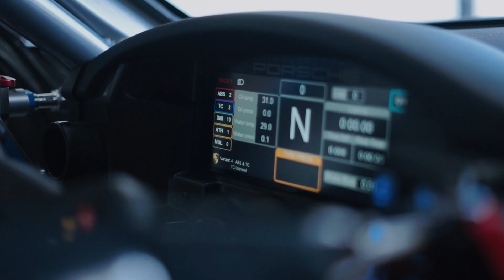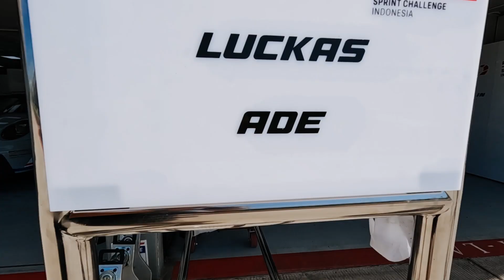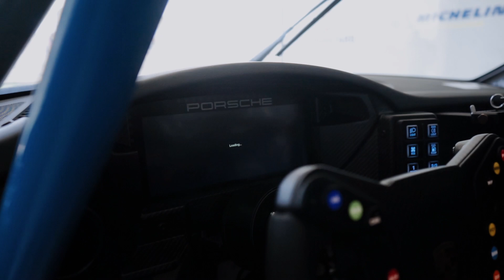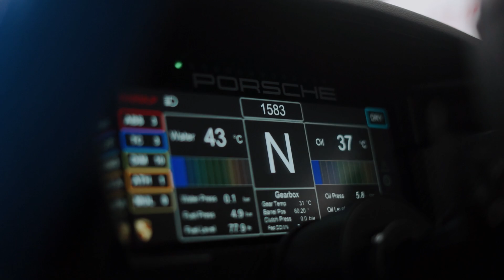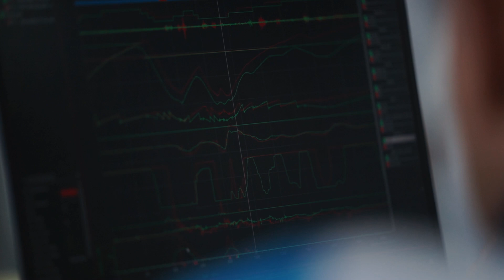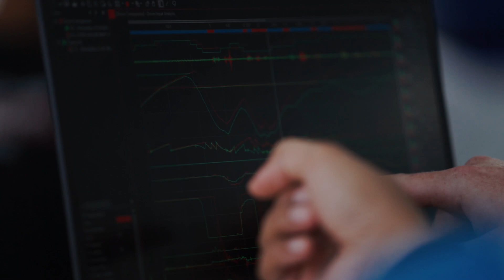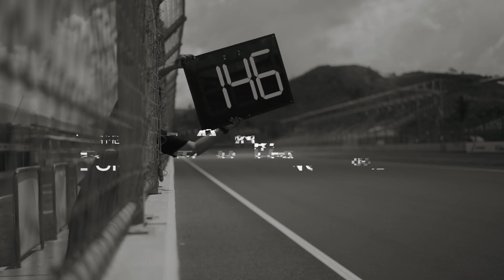Febs78 Porsche Sprint Challenge Indonesia Round 1 Part 1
Hallo guys..

Apa kabar semuanya? Semoga selalu sehat dan selalu dlm lindungan Allah SWT..aamiin..

Anyway gue mo share video gue waktu kmrn ikut balapan Porsche Sprint Challenge Indonesia di Sirkuit Mandalika Lombok..

Nah pada bagian pertama ini gue sengaja gak sampe balapan selesai alias hanya sampe pas official test/practice aja krn panjang bgt gue disana full 1 minggu utk kegiatan balapan Porsche ini..

Ntar minggu depan gue akan share lg part 2nya krn skrg lg proses editing dan minggu ke 2 Januari tgl 12 udah balapan lg yg kedua..

So enjoy ya guys sesuatu yg berbeda kali ini yp intinya tetap seru dan semoga bisa bnyk konten2 lg yg bisa gue share..

Thank you guys for your support as always and see you soon 🤗

Ciao,
Febs78